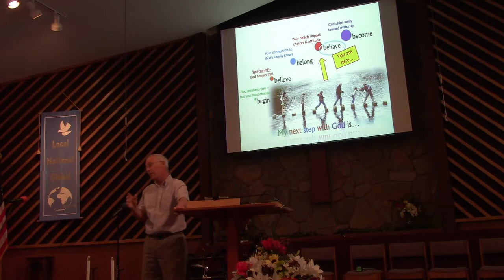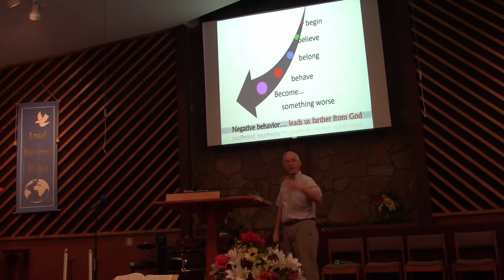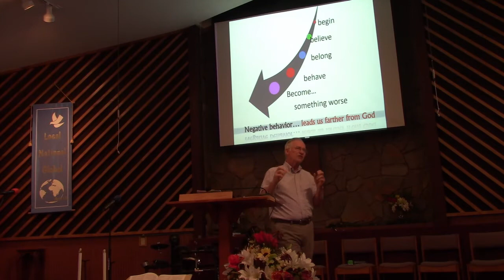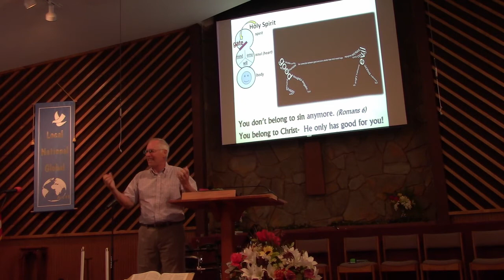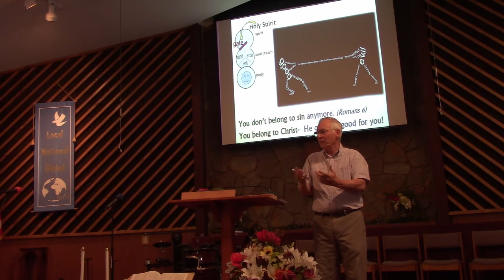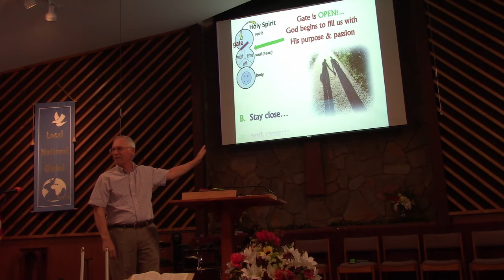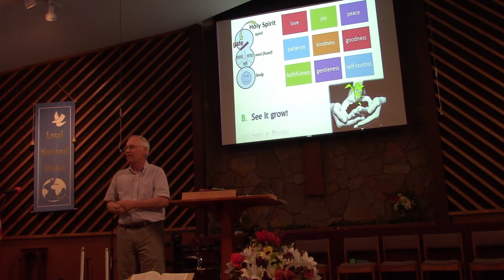November 1 2020